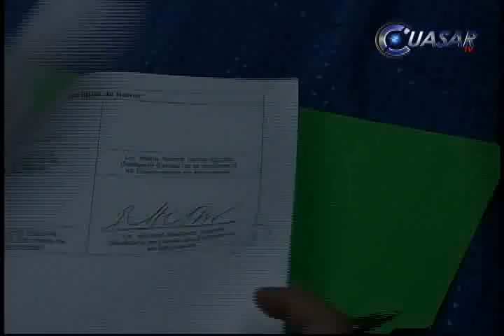No sabe el gobierno dónde está atorado el "Tractor"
El pago económico que los elementos de la Policía Estatal Preventiva exigen que les cubra el Gobierno del Estado para no estallar  un paro laboral, se debe sólo a un problema administrativo, afirmó el secretario de Gobierno, Jesús Reyna...